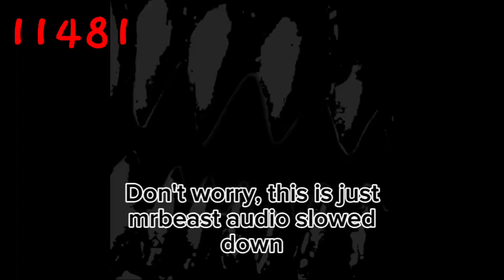Mr incredible becoming uncanny: 20 New Phases for